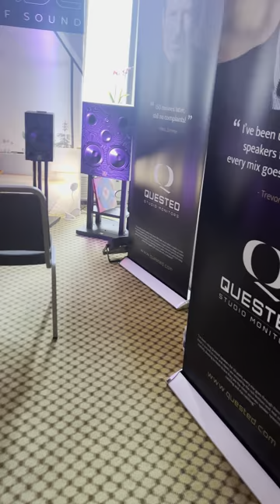Quested studio monitors